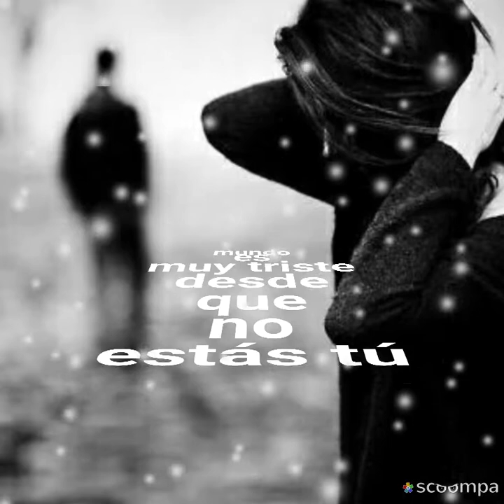Muchacha mágica Los Yonics